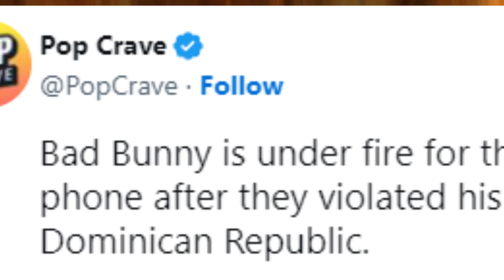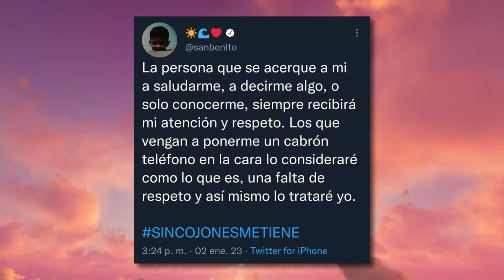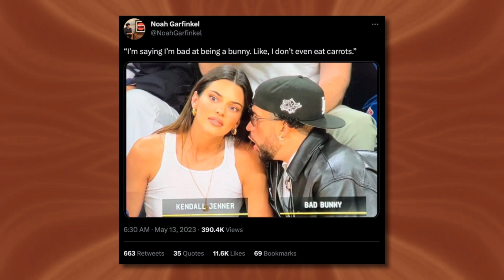Bad Bunny Throws Phones and Explains Things To Kendall Jenner | Bad Bunny Memes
@Aztrosist runs through the artists meme-ability.